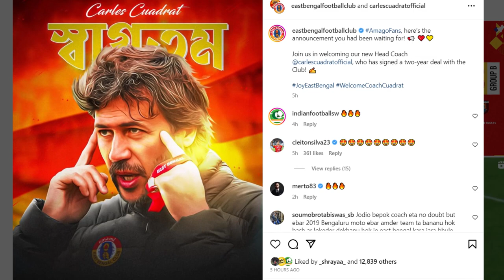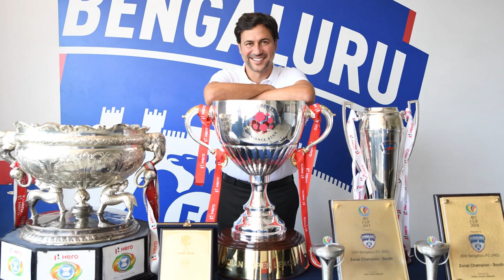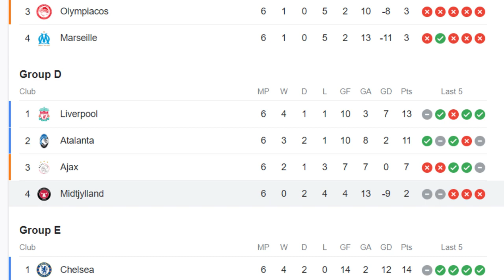WHO IS CARLES CUADRAT? | East Bengal Head Coach For The Next Season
Joy Mohun Bagan